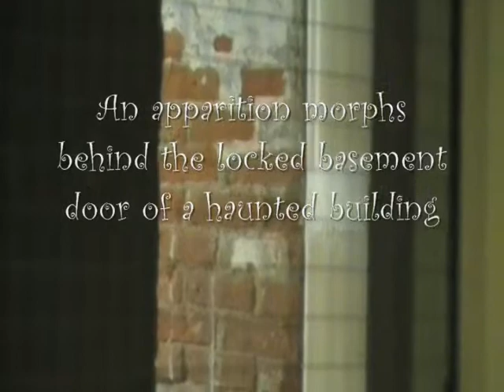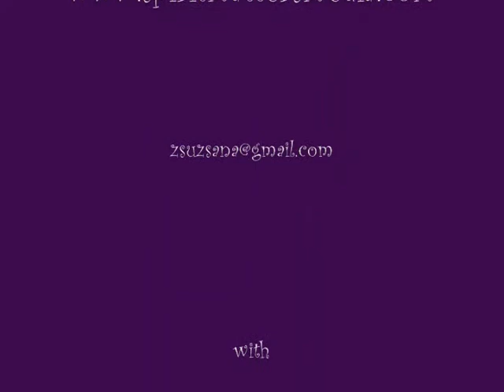Haunted Highlights 2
Orbs, apparitions and EVPs captured by the Spirit Matters Paranormal Investigations team. and @ZsuzsanaDawson